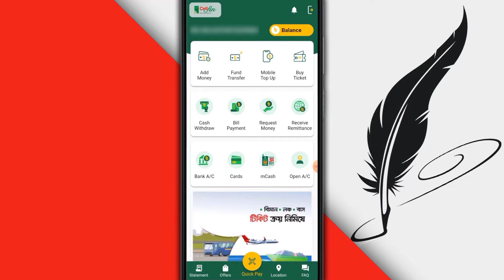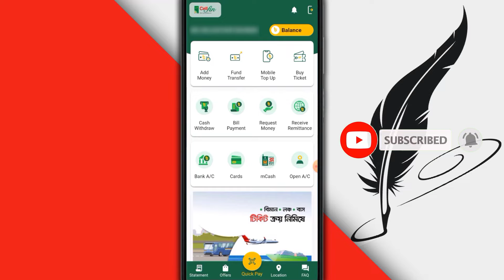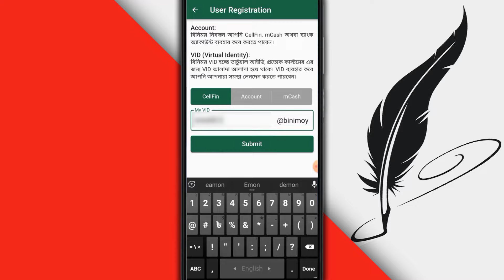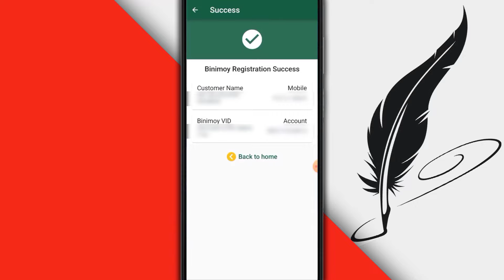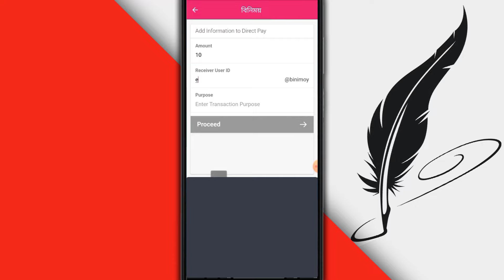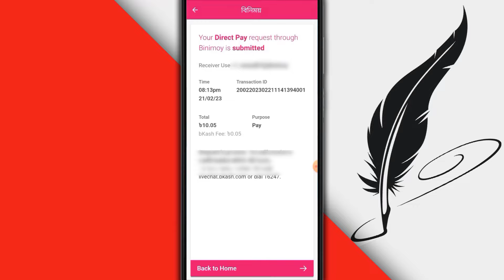বিকাশ থেকে সেলফিনে টাকা পাঠানোর পদ্ধতি - Bkash to cellfin send money by binimoy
স্বাগতম বন্ধুরা আপনাদের সবাইকে আজকের ভিডিও টিউটোরিয়ালে। আজকের টিউটোরিয়ালে বন্ধুরা আমি আপনাদেরকে দেখাবো বিকাশ থেকে সেলফিনে টাকা পাঠানোর পদ্ধতি। আমাদের এই ভিডিওটি ভাল লাগলে কাইন্ডলি ভিডিওটিতে লাইক করবেন। এই ভিডিওর বিষয়ে আপনাদের কোন মতামত থাকলে তা অবশ্যই কমেন্ট করে জানাবেন আমি আপনাদেরকে রিপ্লাই দেবার চেষ্টা করবো।